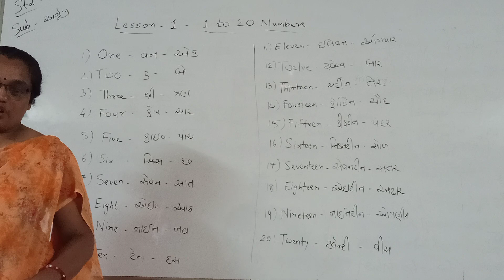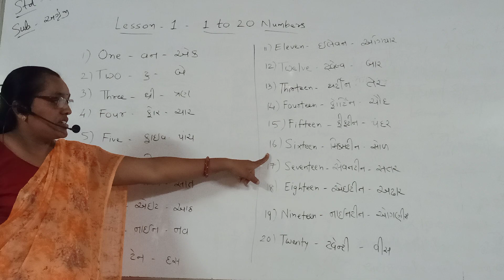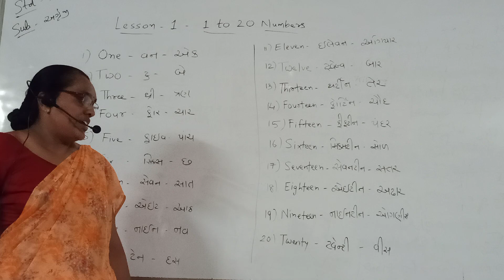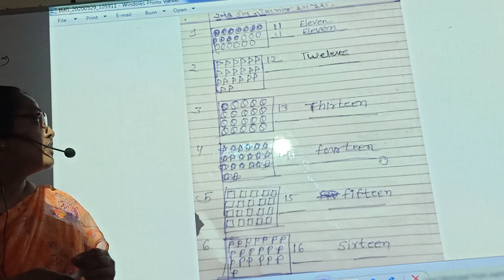STD - 3(ENGLISH) =) LESSON 1 - 1 TO 20 NUMBERS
ધોરણ - 3
વિષય - અંગ્રેજી
LESSON - 1 = 1 TO 20 NUMBERS